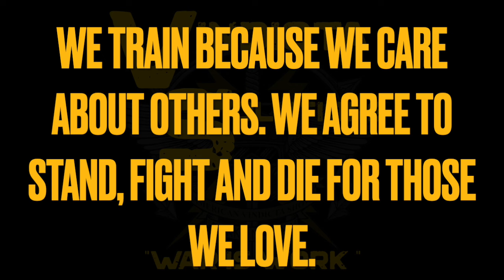Testimonials from our last Shoot, Move and Communicate Course. See you in Texas for the April class?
Thank you all and stay frosty.

                                                                   $AmericanVindicta

                                       ✝︎🇺🇸⚔️🔫**For Firearms and Tactics Training** ✝︎🇺🇸⚔️🔫

                           🍉🥦🥩🧀🧅🧄🥔 🇺🇸SIMPLY CLEAN FOODS🇺🇸🍉🥦🥩🧀🧅🧄🥔
                           Fresh clean all natural NON GMO Long Lasting and Great tasting food
                                                               VETERAN OWNED COMPANY

                                                          ✝︎ 🇺🇸🏋🏻‍♂️PATRIOT TRAINER🏋🏻‍♂️🇺🇸 ✝︎

                                                           ⚔️✝︎🇺🇸 🤜🏻JOHN DYSLIN🤛🏻🇺🇸 ✝︎⚔️

                                                  🚨⚔️ ✝︎🇺🇸 READY MADE RESOURCES🇺🇸 ✝︎⚔️🚨

               IF YOU NEED BULK LONG LASTING FOOD AND WANT TO HELP THE SHOW PLEASE VISIT
                                                               THE MY PATRIOT SUPPLY LINK.
                                                    I GET A 10% COMMISSION FOR EACH SALE.